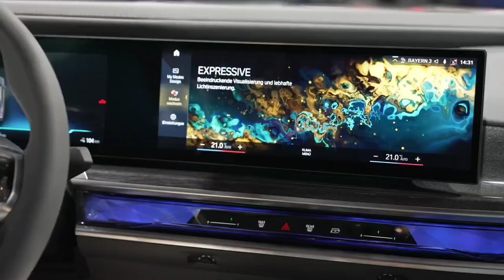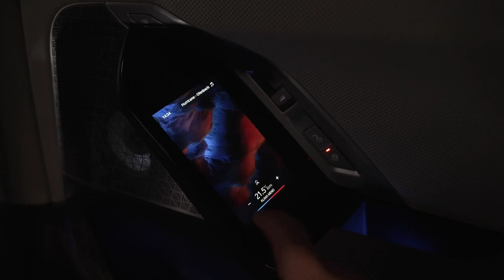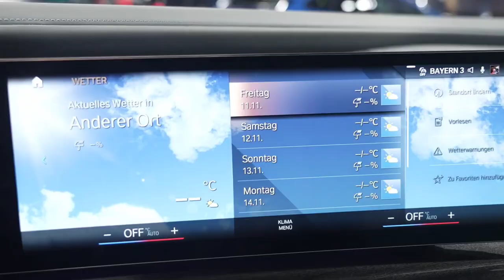Bmw i7 2023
interior and exterior